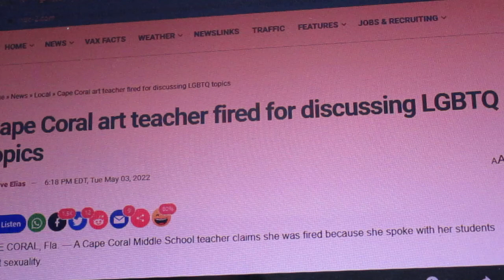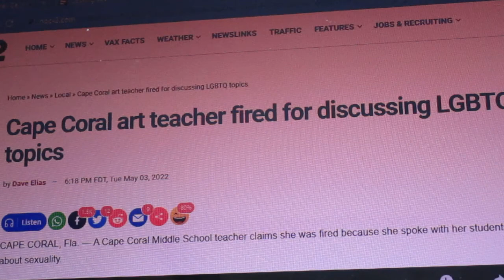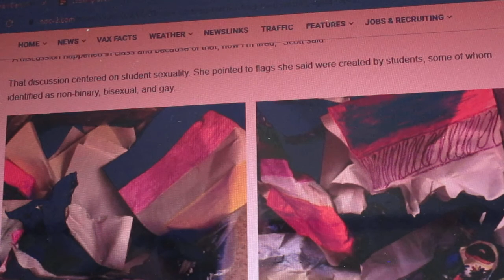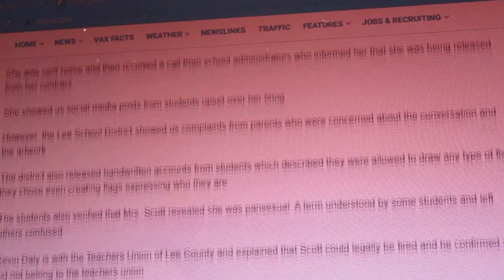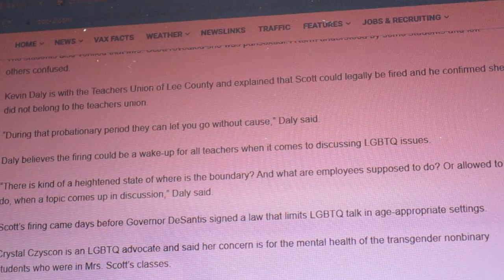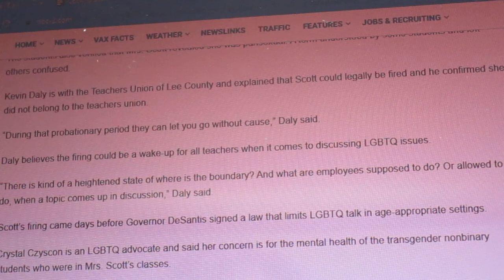It's About Ethics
Correction:  I made a mistake and at one point said the teacher was "post-probationary."  No, she was probationary, and that is why the district was free to let her go.

A first-year Florida teacher got the sack from engaging in inappropriate discussions and projects in class.  The district was justified in letting her go.  Keep your personal life out of the classroom.  It isn't hard to do.